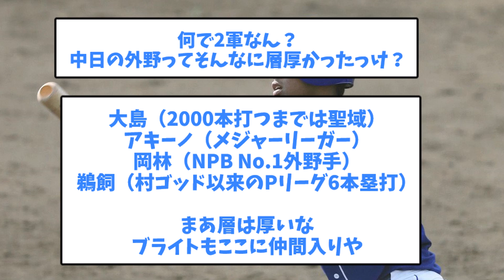【中日】ブライト健太、打ちすぎてやばいｗｗｗｗｗ【5chまとめ】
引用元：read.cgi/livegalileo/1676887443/